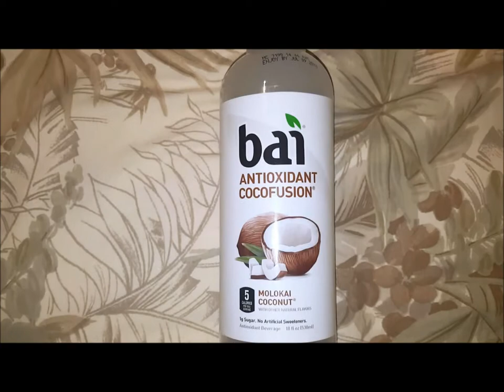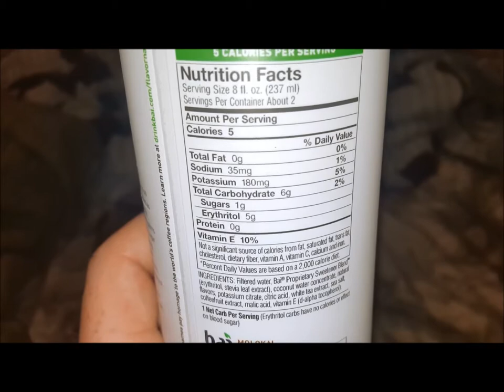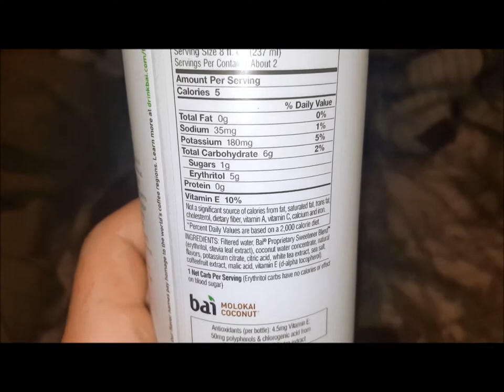Bai Drink Review